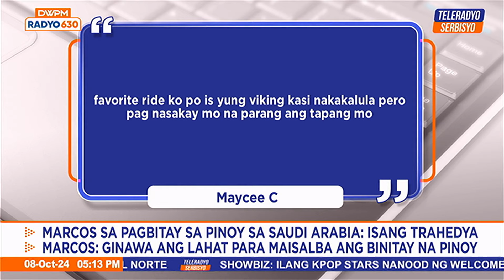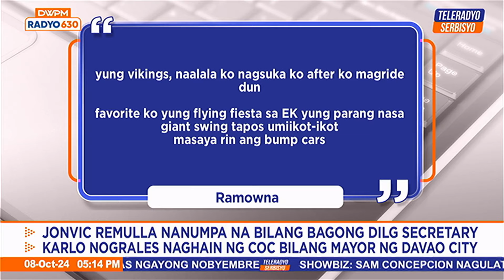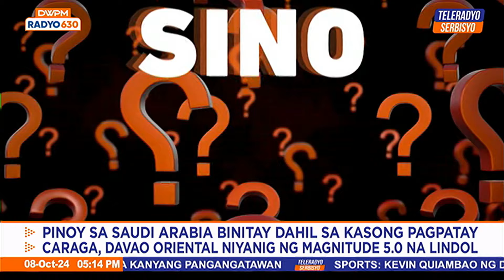Nagseserbisyo Nina Corpuz | Teleradyo Serbisyo (08 October 2024)